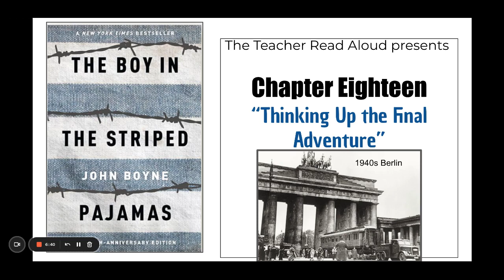The Boy in the Striped Pajamas: Chapter 18: Thinking Up the Final Adventure